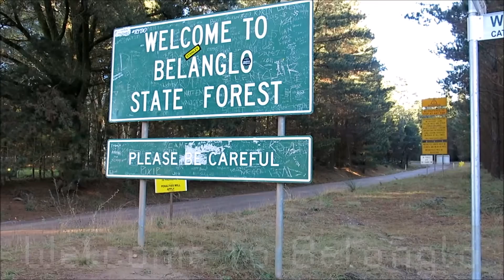Belanglo State Forest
Camera: Canon Powershot G15
Filming Location: Belanglo State Forest, NSW Australia